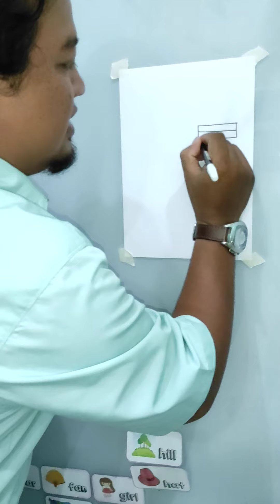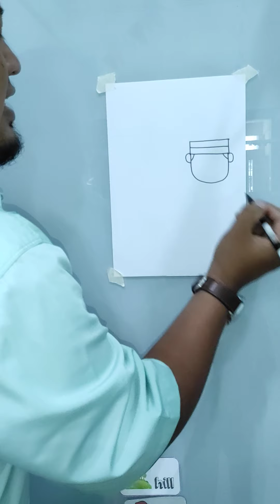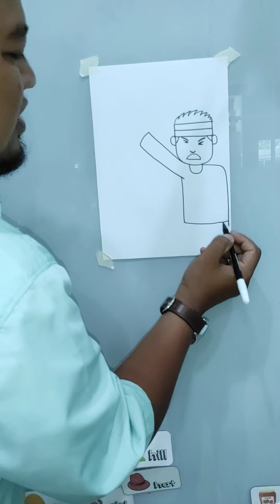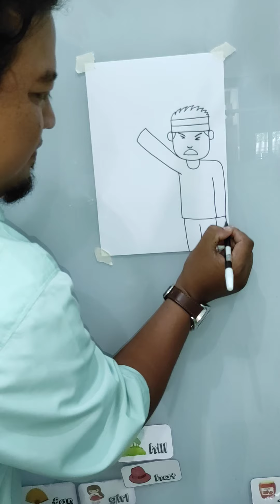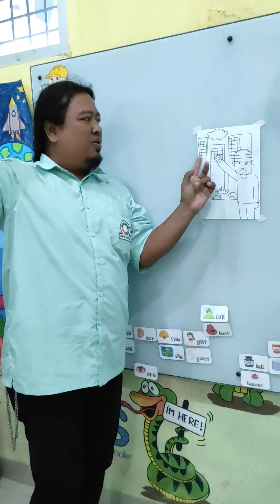Tutorial untuk Lomba Menggambar Hari Kemerdekaan